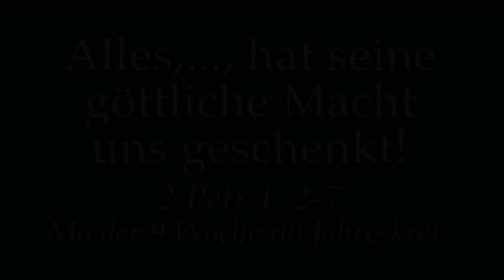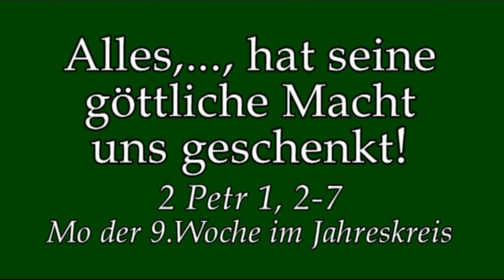Damit alles, und wir selber, gut sein können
Predigt von Rektor Dr.Johannes J.Kreier am Mo der 9.Woche im Jahreskreis 2018 im Kloster am Rande der Stadt/ SB.